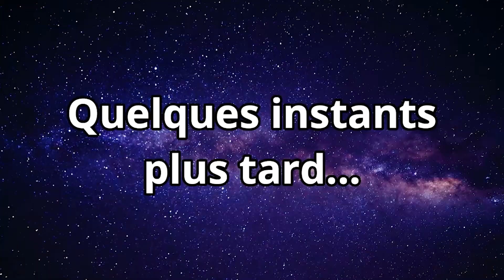MEUDON FOREST PARIS training for SUMATRA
With Leo urban with prepared ourselves for the great adventure ahead 🔥